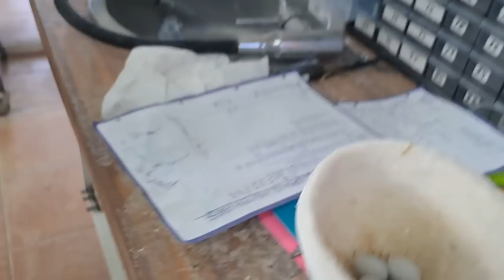CRIA INTENSIVA DE ALBINOS ¿COMO SE HACE?